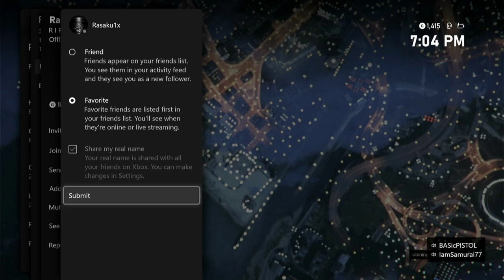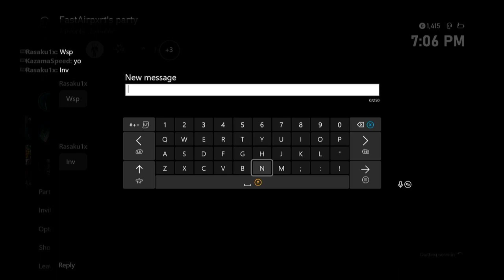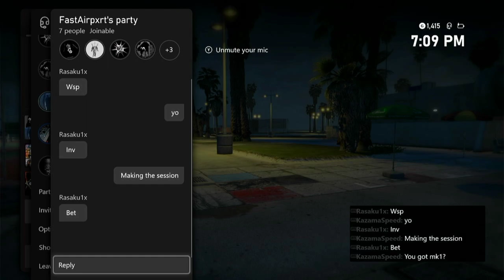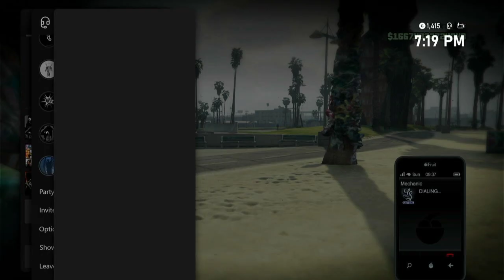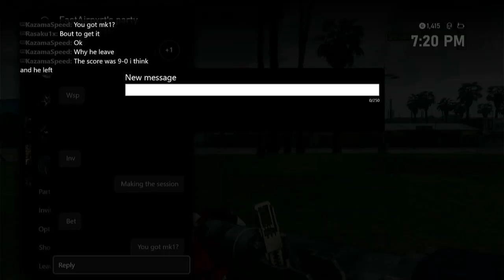I've Never In My Life Done Anybody This Bad In A Beach Aw 1v1 😰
There's Minor Screen Tearing But I'll Fix It.